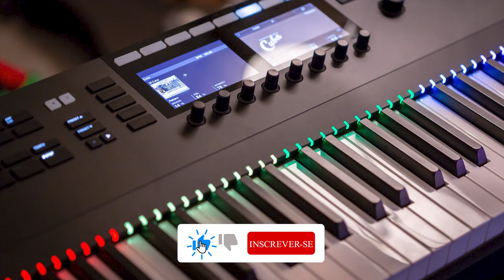MARCIO PINHEIRO - CIÚMES (COVER) J.NETO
LETRA:
Sei que tens ciúme, da minha adoração
Mas não há outro além de Ti
Ocupando o Teu lugar, no meu coração

Fiz aliança contigo, diante do altar
Não é igual a aliança dos homens
O fogo não consome, ninguém pode quebrar

Fiz desse meu coração, o teu Moriá
Pode provar, minha fidelidade a Ti
Ainda que Tu me peças pra te entregar
A minha vida, o meu maior tesouro por Ti eu darei

Abro mão dos meus sonhos
Do que a vida me deu
Digo sim pro teu reino, e não pro meu eu
Escolhi sonhar os sonhos
Escolhi sonhar os sonhos de Deus